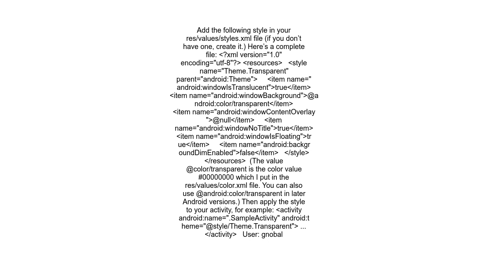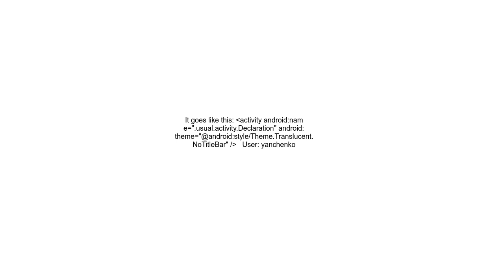How do I create a transparent Activity on Android